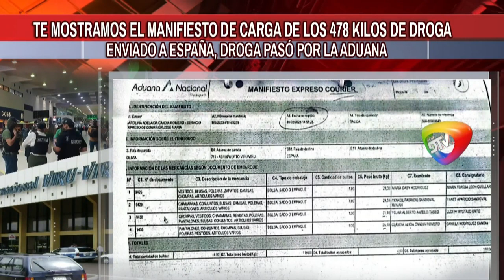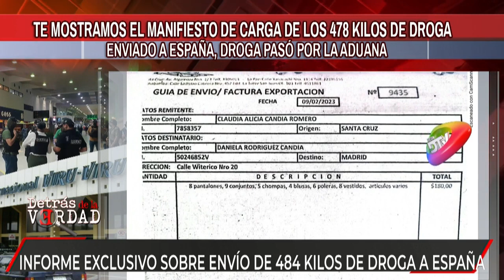Fiscalía tiene identificado a personas que declararon bultos enviados a España que llegaron con dro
Exclusivo Fiscalía tiene identificado a personas que declararon bultos enviados a España que llegaron con droga